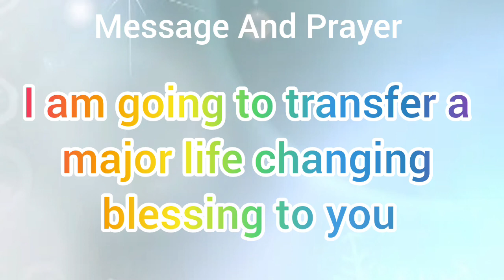🌈 God's message today 💯 God message for you today l